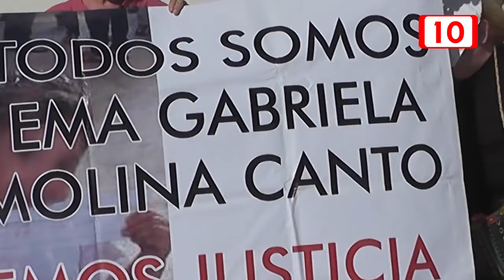Piden justicia para Emma Gabriela quien fue asesinada frente a sus hijos